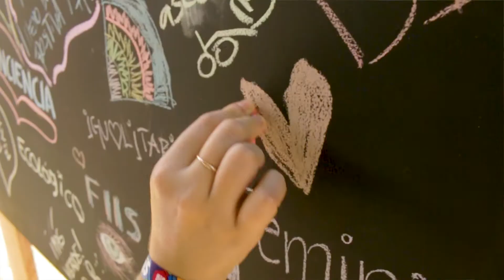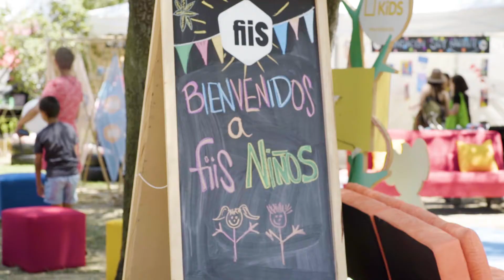Reel fiiS 2017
Desde el 6 al 8 de diciembre se realizó el Festival fiiS 2017, cumbre que combina la música en vivo con ideas y proyectos de innovación social.

Los primeros artistas presentes fueron Moral Distraída,  y Babasónicos, agrupación argentina que retorna a Chile tras su paso por el Festival Frontera 2017 en abril pasado.